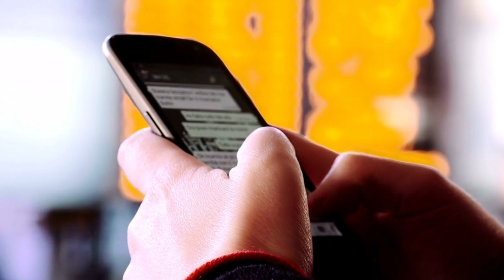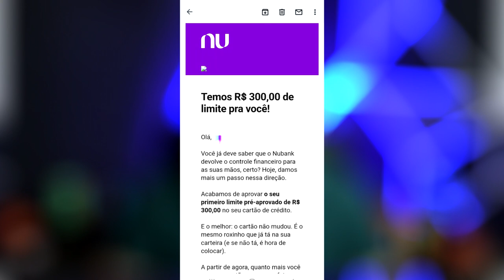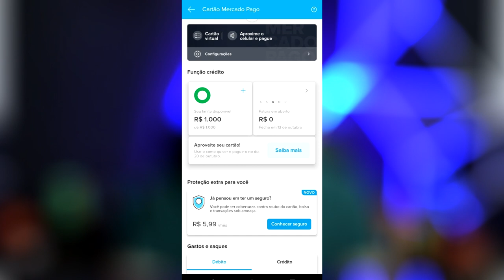✅MERCADO PAGO E NUBANK SURPREENDENDO COM A FUNÇÃO CRÉDITO HOJE, NINGUÉM ESPERAVA